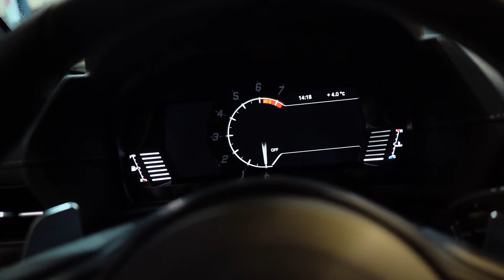Mein NEUER Toyota GR 2.0 Supra MKV - VLOG 8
Der BRZ geht, die Supra kommt! Die nagelneue Supra Mark V steht seit Anfang 2021 auf meinem Parkplatz. Wenn Ihr Fragen zur Supra habt, schreibt sie in die Kommentare. Gerne mache ich ein Video, in dem ich eure Fragen beantworte. Danke an das Autohaus Metzger aus Widdern, für die Beratung und Auslieferung!